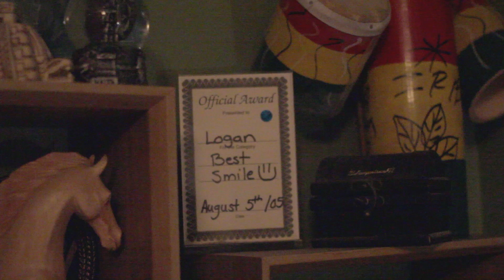Perspective - My Brother Logan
If you know someone with autism watch this video